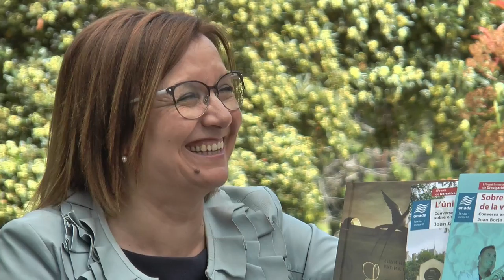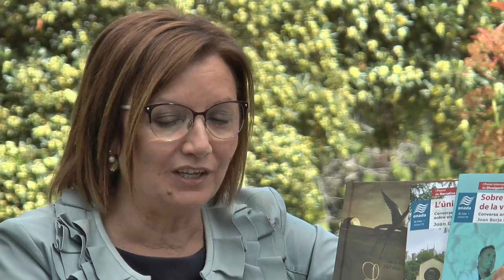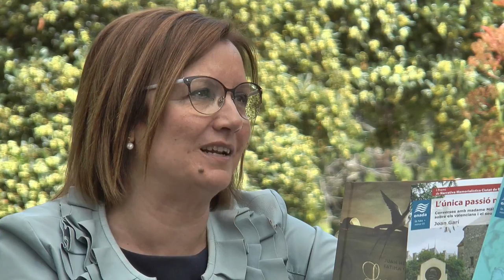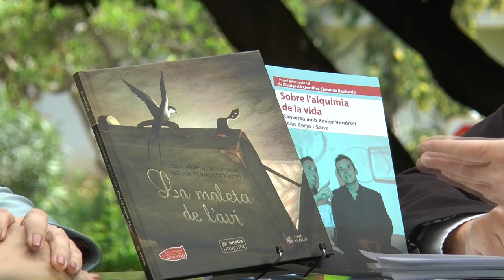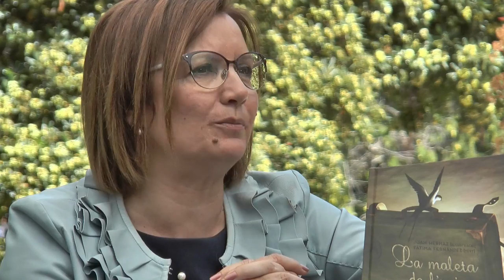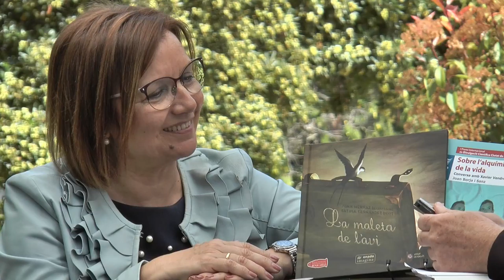Fira del Llibre 2017 | XARO MIRALLES (Alcaldessa de Benicarló)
Xaro Miralles, alcaldessa de Benicarló, presenta a la Fira del Llibre de València la segona edició dels premis literaris Ciutat de Benicarló.